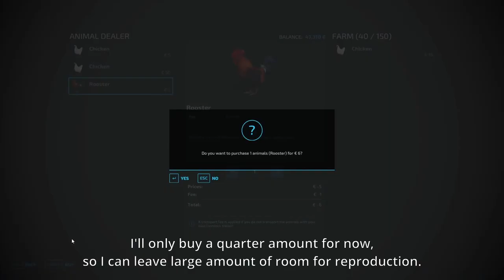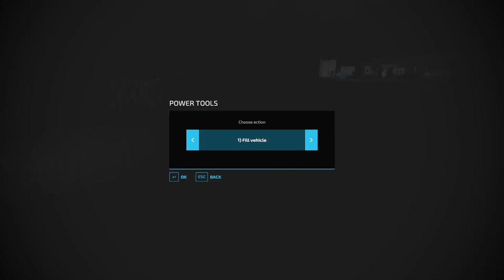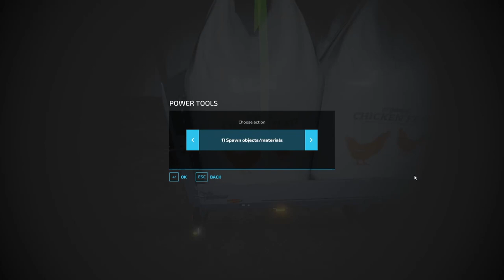Old Stream Farm #2 || FS22 - Cultivating & stone picking fields, purchasing chickens for the day.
Hello! Greetings!
New advantures! FS22 starting a new farm in community-made map "Old Stream Farm",  as lasttime promised we began by cultivating & stone picking our field, later we bought a small amount of chickens to end the first day.

| My Social-Media links can be found in About |

1. 0:00 Roral Ceef - Alley

2. 5:01 Hallman - One of Us

3. 8:17 Civet Cat - Spiral

4. 12:57 Dvine - I Could Do

| Personal Specifications & recording/uploading software |

OS: Windows 11 Home Edition
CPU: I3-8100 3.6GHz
RAM: 16gb DDR4
GPU: GTX 1050 TI (2 gb)

MONITOR: Lenovo D22-10
KEYBOARD: Trust GXT 830-RW Avonn Gaming Keyboard
MOUSE: Trust GXT 108 RAVA

Recording software: OBS Studio
Video Editing Software: DaVinci Resolve 17 (Free-edition or non-Studio)

Due of some issues with my current PC, upload & export times might be longer. Expected overtime or even be postponemented by a day (Or few hours). **